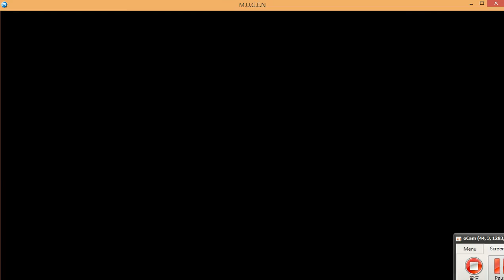[MUGEN] Asuna CSX AI & Kirito VS EX Rumia & Guts the Berserk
刀劍神域
亞絲娜 Asuna CSX AI
桐谷和人 Kirito
露米婭 EX Rumia (東方 Project)
狂戰士凱茲 Guts the Berserk (烙印勇士)